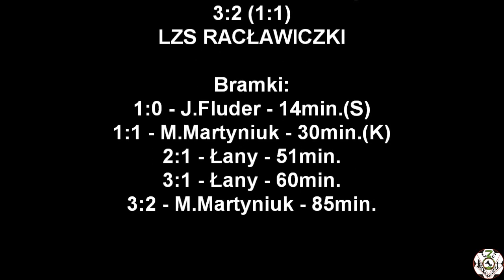22.08.2020 LZS Victoria 1900 Łany - LZS Racławiczki 3:2 (1:1)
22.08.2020 LZS Victoria 1900 Łany - LZS Racławiczki 3:2 (1:1)